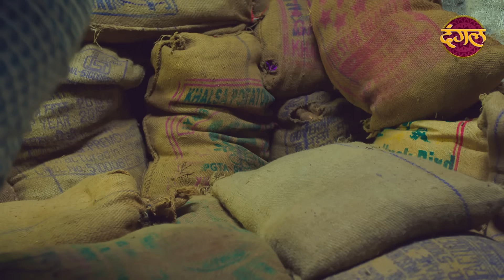India Alert | New Episode 545 | Ek Naar 13 Bimar - एक नार तेरह बीमार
India Alert - इंडिया अलर्ट - New Episode 545 - Ek Naar 13 Bimar - एक नार तेरह बीमार Watch Only On DangalTVChannel देखिए हर दोपहर 2 बजे... सिर्फ दंगल पर...
India Alert Ep: 545 Ek Naar 13 Bimar
This india Alert story deals with Sunehri, Who struggles to survive after dying her husband. Sunahri contacts Sarpanch to avail government facilities, but he wants fulfil his wills in return of help, Sunehri refused it. One of Sarpanch's campanion promises her to help her, but he also avails her compel. Now, What will Sunahri do?

एक नार तेरह बीमार | नया एपिसोड - 545
यह इंडिया अलर्ट कहानी सुनहरी से संबंधित है, जो अपने पति की मृत्यु के बाद जीवित रहने के लिए संघर्ष करती है। सुनहरी सरकारी सुविधाओं का लाभ उठाने के लिए सरपंच से संपर्क करता है, लेकिन वह मदद के बदले में अपनी इच्छा पूरी करना चाहता है, सुनहरी ने इससे इनकार कर दिया। सरपंच के एक साथी ने उसे उसकी मदद करने का वादा किया, लेकिन वह भी उसकी मजबूरी का फायदा उठाता है। अब सुनहरी क्या करेगी?